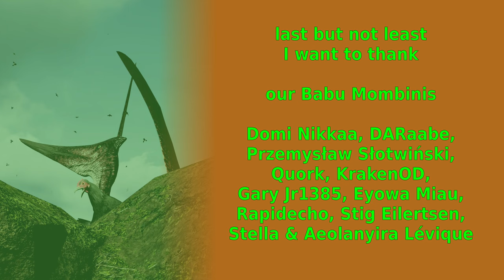The Isle Evrima - Turn On The Lights! - Update 7.5 - Pteranodon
ptera is really tough to play at the moment. the nights are such a terrible gaming experience and to find suitable prey is a test of patience :/

Clips - Cushy (12sec - 2min 33sec)
Keep an Eye - Frank Jonsson (2min 33sec - 4min 58sec)
Cambridge Twang - First Bassists (4min 58sec - 7min 04sec)
Sins of the Fathers - Deskant (7min 04sec - 11min 04sec)
Enough Is Never Enough - Truvio (11min 04sec - 13min 34sec)
We Still Have Courage - Bonnie Grace (13min 34sec - 14min 57sec)